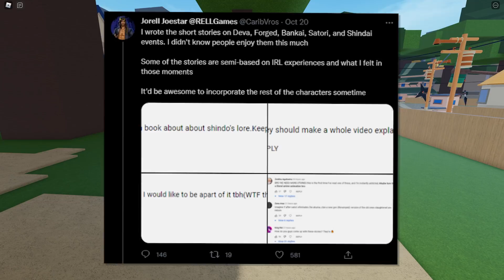[CODE!] *NEW* Bankai Rengoku In SHINDO LIFE! *RELEASE?!*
Content uploaded is intended for those who are of ages 13 and above.